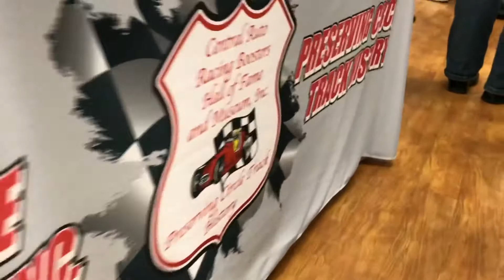2018 C.A.R.B. Hall Of Fame Induction!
Local Kansas City Racing Legends being honored!